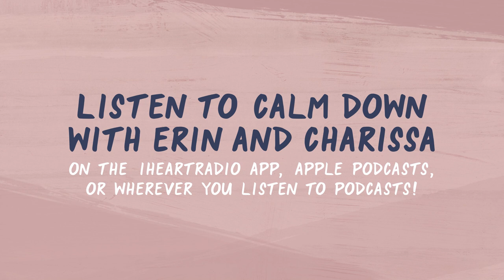Episode 31: “If You Leave the Door Open, We’re Comin’ In” with Peter Schrager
This week the ladies welcome their friend and NFL reporter Peter Schrager onto the show to discuss the NFL season… Right? Not so fast! A laidback night out to dinner quickly turns into an unforgettable evening when a door is left open.

Make sure to follow Calm Down with Erin and Charissa on Instagram and Twitter: